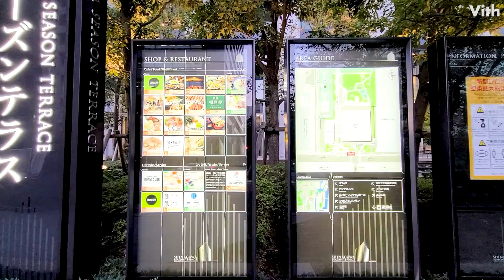東京・港区のレストランや公園もある商業施設【品川シーズンテラス】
東京・港区のレストランや公園もある商業施設です。

住　　所：東京都港区港南１丁目２−７０